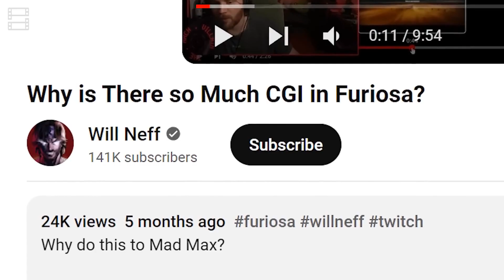Review of the Movie FURIOSA: A MAD MAX SAGA